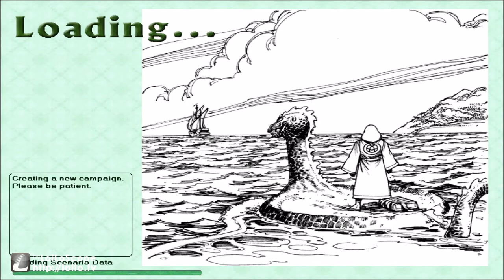Geneforge 1; The Neutral Run -1-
Hey everyone, welcome to my first video of the series and on youtube.